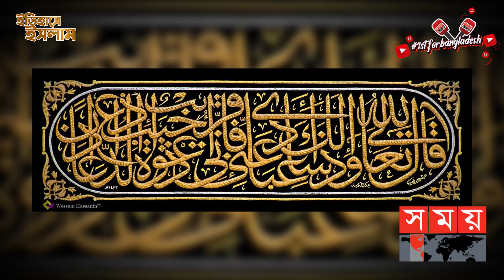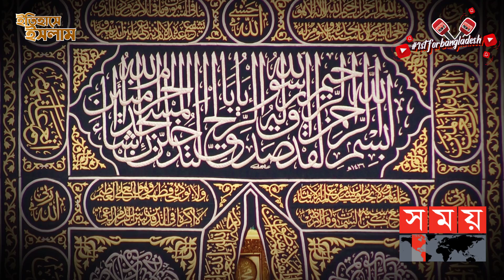ইতিহাস ও ঐতিহ্যে কাবা (পর্ব: ০২, খন্ড: ২য়) | Itihase Islam | Kaba Sharif | Somoy TV